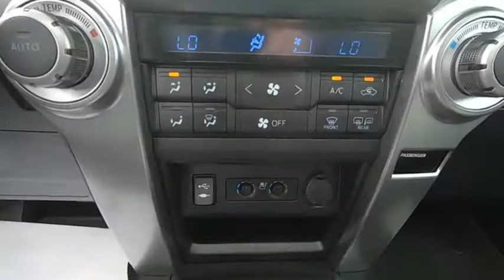2015 Toyota 4Runner Hendersonville NC P10468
2015 Toyota 4Runner Limited

1409 Spartanburg Hwy.

Want to save some money? Get the NEW look, for the used price on this one owner vehicle.